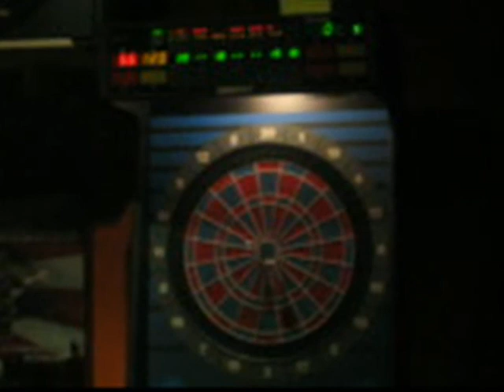Julio Barbero MN4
Video 4/4 de la final entre Julio Barbero y Carlos Rodriguez en campeonato Bare 2008